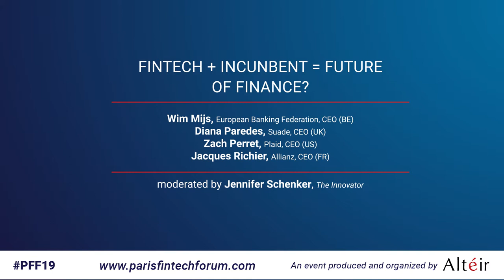Fintech + Incumbent = future of finance ? - PFF19 - Full Video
Panel : Fintech + Incumbent = future of finance ? at Paris Fintech Forum 2019

moderated by J. Schenker, Editor-in-Chief, The Innovator (FR)

Speakers :
J. Richier, CEO, Allianz France (FR)
 Z. Perret, CEO, Plaid (US)
W. Mijs, CEO, European Banking Federation (BE)
D. Paredes, CEO, Suade (UK)